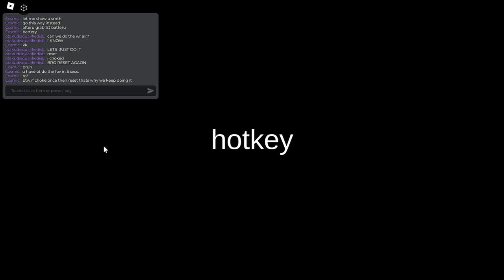Station Glitch 40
im so bad